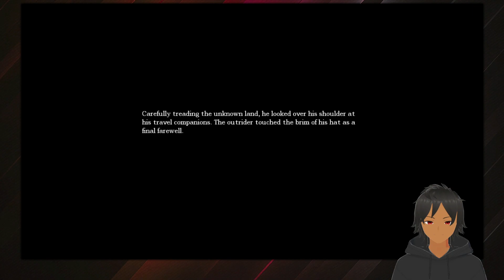[5] Amnesia│Fixing up the Sewers